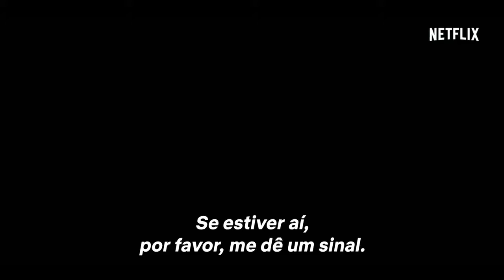Stranger Things - Temporada 2 - Trailer 'Thriller' da Comic Con - Netflix [HD]_HD